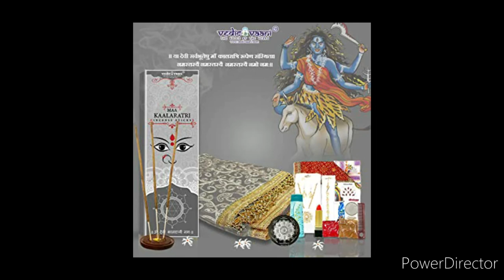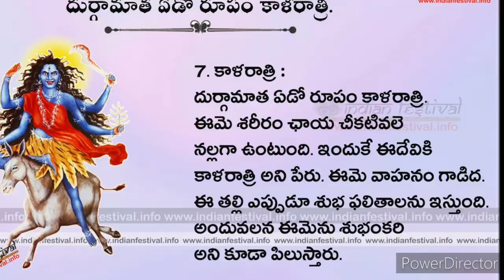Dasara Navaratri Day 7 Special story// Anu collections 😊🙏😊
ఓం శ్రీ గురుభ్యోనమః🙏🏻
శుక్రవారం అక్టోబర్ 23, 2020
శ్రీ శార్వరి నామ సంవత్సరం
దక్షిణాయణం శరత్ ఋతువు
నిజ ఆశ్వయుజ మాసం శుక్ల పక్షం
తిధి :సప్తమి మ12.02 తదుపరి అష్టమి
వారం: శుక్రవారం (భృగువాసరే)
నక్షత్రం:పూర్వాషాఢ ఉ6.44 తదుపరి ఉత్తరాషాఢ
యోగం:సుకర్మ ఉ8.50 తదుపరి ధృతి
కరణం:వణిజ మ12.02 తదుపరి భద్ర/విష్ఠి రా11.39 ఆ తదుపరి బవ
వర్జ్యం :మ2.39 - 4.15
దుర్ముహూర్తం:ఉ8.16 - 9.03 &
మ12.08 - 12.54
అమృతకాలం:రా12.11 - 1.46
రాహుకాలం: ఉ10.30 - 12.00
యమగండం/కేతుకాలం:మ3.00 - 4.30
సూర్యరాశి:తుల  చంద్రరాశి:ధనుస్సు
సూర్యోదయం:5.58
సూర్యాస్తమయం:5.32
సర్వే జనాః సుఖినో భవంతు
శుభమస్తు
గోమాతను పూజించండి
గోమాతను సంరక్షించండి🙏🏻